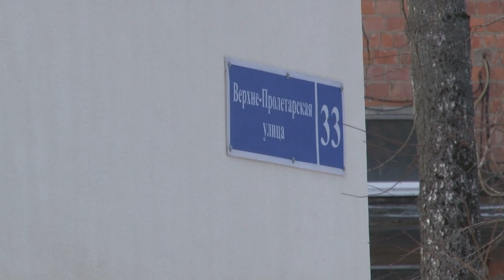Инспекция депутатами Мособлдумы стройки и ремонта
Депутаты Мособлдумы Лариса Лазутина и Дмитрий Голубков осмотрели новый детский сад в Гусарской Балладе и проверили ход строительства школы на 2 200 мест. Совсем скоро в этом микрорайоне появится современный образовательный кластер.